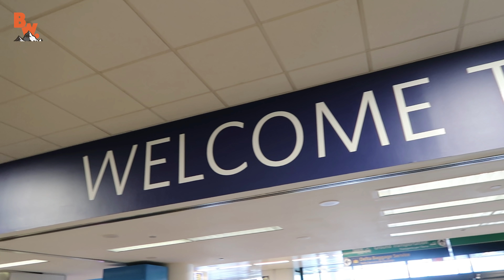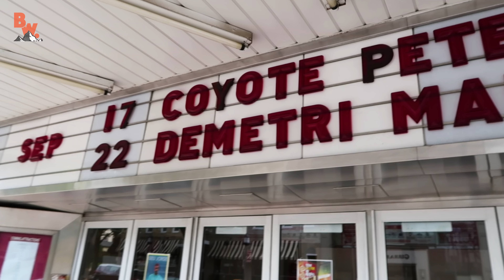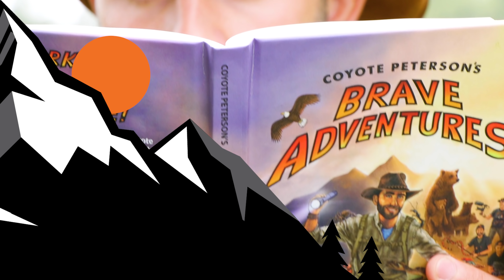Brave Wilderness LIVE!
In this segment of On Location, get a quick look behind the scenes of the very first Brave Adventures tour that spanned all across the East Coast of North America!

…but wait there’s more, we also have a HUGE announcement…WE ARE GOING BACK ON TOUR IN NOVEMBER!

That’s right Coyote pack, the Brave Wilderness crew are visiting Australia for the very first time and will be appearing LIVE at two events in Melbourne and Sydney!

…and if that wasn’t enough we are also pleased to announce THERE WILL be a North American West Coast Tour in early 2018!

Get ready…this TOUR has only just begun!

Hey Coyote Pack! Coyote and the crew are going ON TOUR in Australia and are super excited to finally meet members of the Coyote Pack in person!

If you want the chance to meet Coyote, Mark and Mario make sure to buy tickets soon, because they are going fast!

Australian Tour Dates and Ticket Links

*2018 WEST COAST NORTH AMERICAN TOUR ANNOUNCEMENT COMING SOON!